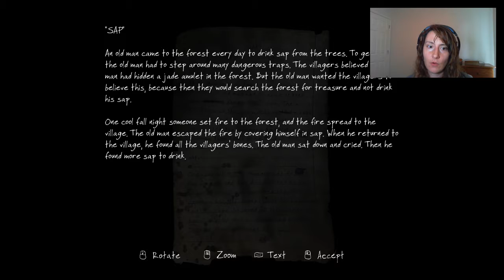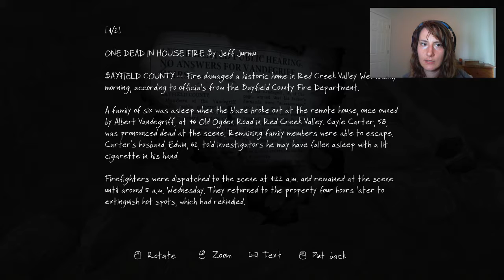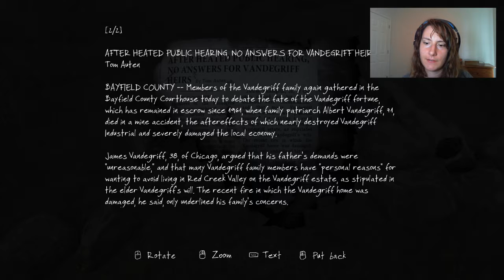The Vanishing of Ethan Carter 8 | Teleport!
Welcome to The Vanishing of Ethan Carter, We play Paul Prospero, an occult-minded detective who receives a disturbing letter from Ethan Carter. Realizing the boy is in grave danger, Paul arrives at Ethan’s home of Red Creek Valley, where things turn out to be even worse than he imagined. Ethan has vanished.

The Vanishing of Ethan Carter is a first-person story-driven mystery game that focuses entirely on exploration and discovery. It contains no combat or explosions of any kind.

Inspired by the weird fiction (and other tales of the macabre) from the early twentieth century, The Vanishing of Ethan Carter aims to significantly evolve immersive storytelling in games. While it features a private detective and quite a few mental challenges, The Vanishing of Ethan Carter is not an especially puzzle-ridden game.